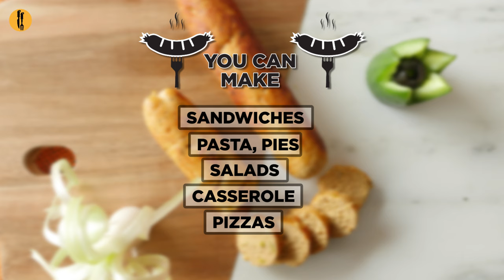Chicken Tikka Sausages Recipe By Food Fusion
Homemade chicken tikka Sausages recipe specially for you.

Chicken Tikka Sausages
Recipe in English:

Ingredients:
-Chicken boneless cubes ½ kg
-Ghee/Makhan (Butter) 2 tbs
-Lemon juice 1 & ½ tbs
-Adrak lehsan paste (Ginger garlic paste) 1 tbs
-Pyaz (Onion) 1 tbs
-Lal mirch powder (Red chili powder) ½ tsp or to taste
-Dhania powder (Coriander powder) ½ tsp
-Hari mirch (Green chili) chopped 2
-Namak (Salt) ½ tsp or to taste
-Chicken tikka masala 1 tbs or to taste
-Zeera (Cumin seeds) roasted & crushed ½ tsp
-Garam masala powder ½ tsp
-Sirka (Vinegar) 1 tbs
-Hara dhania (Fresh coriander) handful

Directions:-
-In chopper,add chicken boneless cubes,ghee/butter,lemon juice,ginger garlic paste,onion,red chili powder, coriander powder,green chili,salt,chicken tikka masala,cumin seeds,garam masala powder,vinegar,fresh coriander and chop until well combined.
-On working surface and place cling film.
-Grease your hands with cooking oil,take a chicken mixture and roll it.
-Place over the cling film,wrap & roll it and tie the edges (makes 6).
-In boiling water,add prepared sausages and boil for 8-10 minutes then immediately add sausages in ice chilled water for 5 minutes then remove cling film.
-Can be store in freezer for up to 1 month.
-In frying or grill pan,add cooking oil and fry sausages until golden brown.

Directions:
-Chopper mein chicken boneless cubes,ghee/makhan,lemon juice,adrak lehsan paste,pyaz,lal mirch powder, dhania powder,hari mirch,namak,chicken tikka masala,zeera,garam masala powder,sirka aur hara dhania dal ker ache tarhan chop ker lein.
-Working surface per cling film laga lein.
-Haathon ko cooking oil sa grease karein aur chicken mixture ko la ker roll ker lein.
-Cling film per rakh dein aur wrap ker ka roll ker lein aur edges ko tie ker lein (makes 6).
-Boiling water mein tayyar sausages dal ker 8-10 minutes kliya boil ker lein aur foran ice chilled pani mein dal ker 5 minutes kliya chor dein phir cling film ko nikal lein.
-Freezer mein 1 month tak store ker saktay han.
-Frying or grill pan mein cooking oil dal dein aur sausages ko golden brown hunay tak fry ker lein.